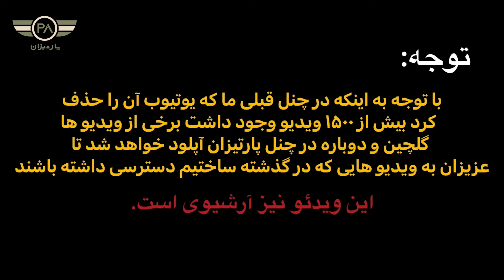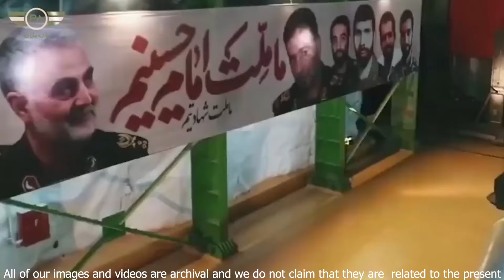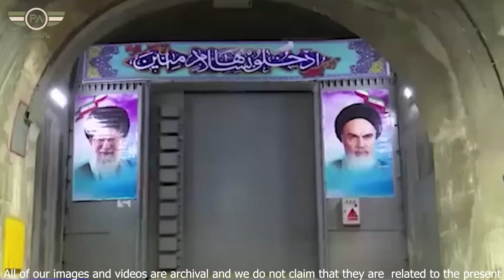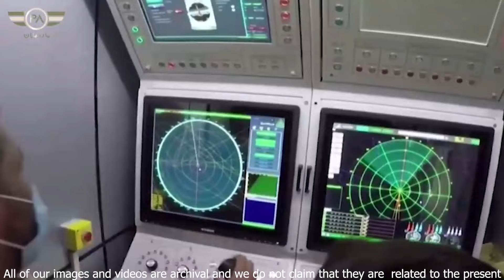قیام کوبنده نیرو های ایرانی برای مصاف با دشمنان با موشک بالستیک مهلک قیام!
توجه:

با توجه به اینکه در چنل قبلی ما که یوتیوب آن را حذف کرد، بیش از ۱۵۰۰ ویدیو وجود داشت. برخی از ویدیو ها گلچین و دوباره در چنل پارتیزان آپلود خواهد شد؛ تا عزیزان به ویدیو هایی که در گذشته ساختیم دسترسی‌ داشته باشند

این ویدیو نیز آرشیوی است